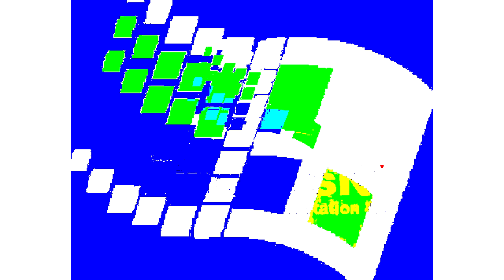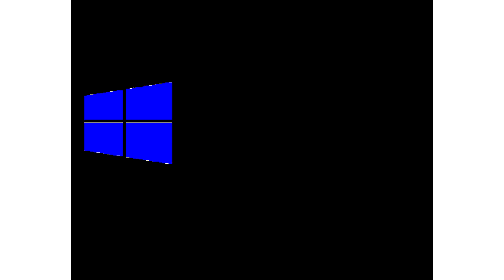All Windows Animations From MS Paint Updated V2 in G Major 2226